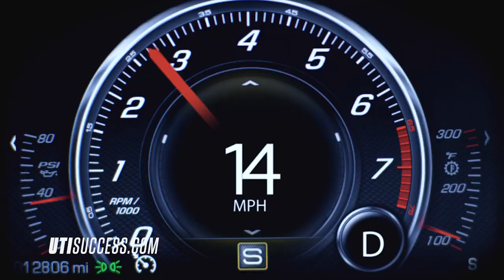Universal Technical Institute, For Success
- Universal Technical Institute is a nationwide provider of technical training and education programs in the Automotive, Diesel, Collision Repair, CNC Machining, Welding, Motorcycle, and Marine Industries. UTI has more industry relationships than any other school, which is one of the reasons that 4 out of 5 of our graduates get jobs in their fields of study.